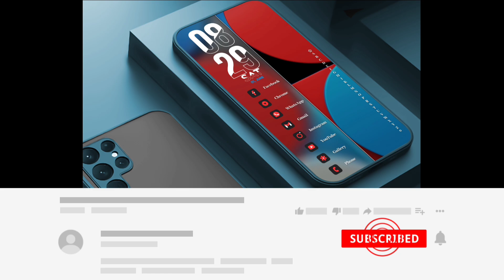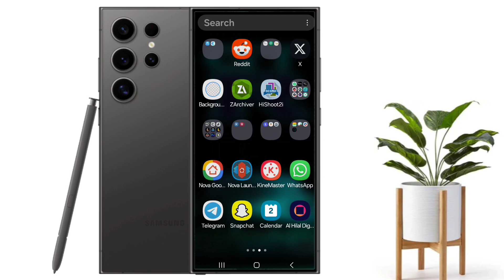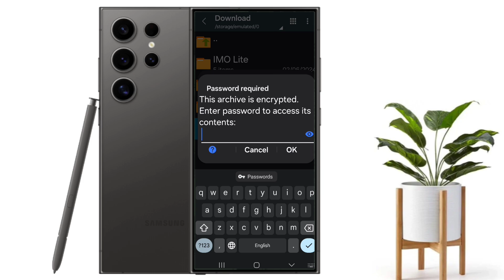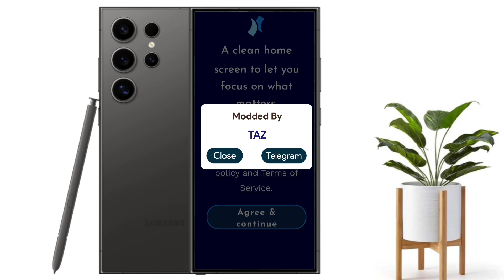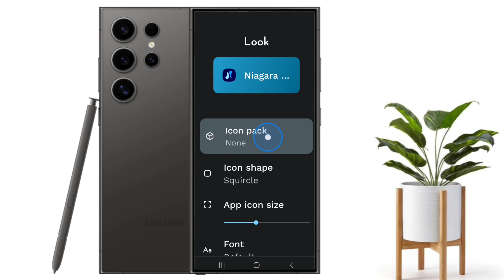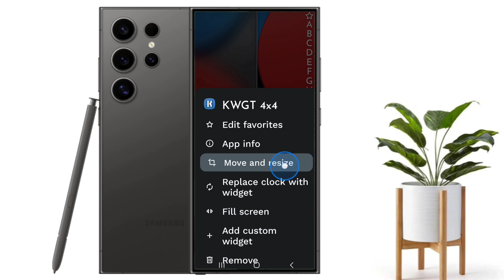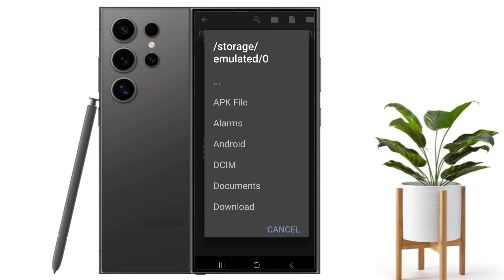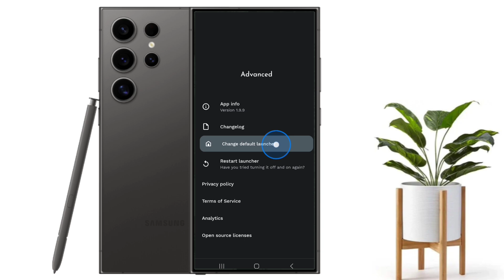Niagara Launcher Customization! সুপার সেট আপ এন্ড্রয়েড The Best Setting & Set up! Niagara Launcher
Looking to customize your Niagara Launcher? In this video, we show you the best settings and set up tips for a super sleek Android experience!

File Name: Setup-210
Click Here and Download
✅Icon Pack in My Telegram Channel. Please Join.
Amazon
✅Armfit Smart watch code20Pro with Bluetooth Calling
✅Tzowla Travel Laptop Backpack for Men Women Flight Approved,
Chapter.
00:00 Intro
01:59 How to Download Niagara Launcher And KWGT
02:03 how to download zip file
06:55 How To setup
09:56 How to download zipe file
10:55 Now agein opan nova launchet
12:20 Now opn kwgt

niagara launcher kwgt widget how to resize
niagara launcher how to hiding wi-fi signal
Suggestion removed
niagara launcher mrstomization
niagara launcher
niagara launcher
niagara launcher pro
niagara launcher minimal setup
niagara launcher 2024
niagara launcher pro setup
niagara launcher free vs pro
niagara launcher app
niagara launcher xiaomi
niagara launcher in hindi
niagara kwgt widget how to resize
niagara how to hiding wi-fi signal
niagara customization
Suggestion removed
niagara launcher
niagara launcher setup
niagara falls zipline
niagara falls
niagara falls canada
niagara falls travis scott
niagara falls live
niagara
niagara movie
niagara falls usa side
customization apps for android
customization
customization of windows 11
customization service samsung
customization tekken 8
customization iphone
customization apps
customization iphone 15 pro max
customization keys xenoverse 2
customization apps for samsung
customization file load failed file not found acad
customization for samsung
customization keyboard
customization one ui 6
Learn how to customize your Niagara Launcher with the best settings and setup in this video tutorial! Get the most out of your Android device with this super easy guide.